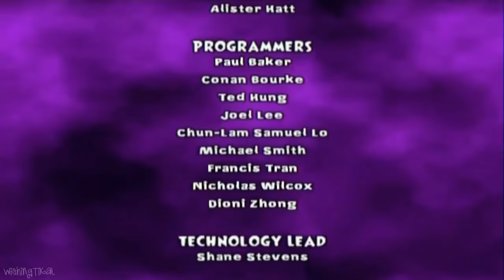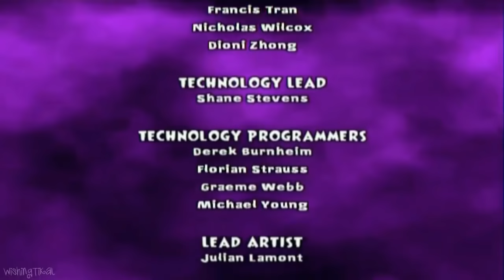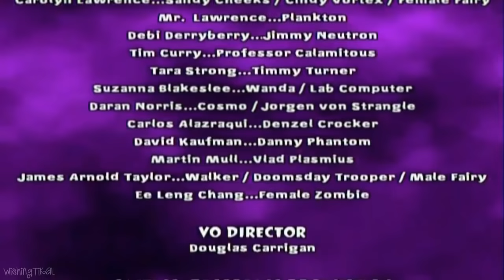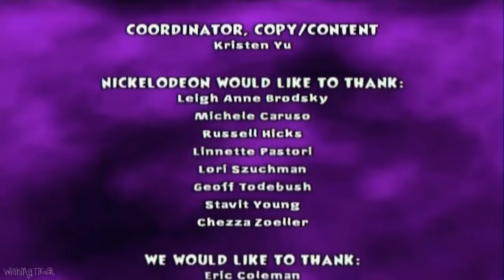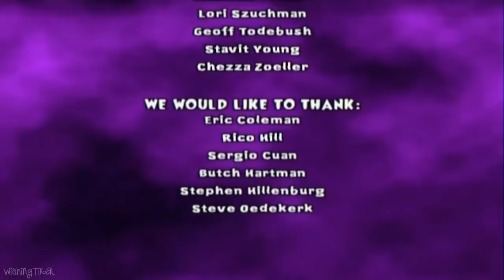Nicktoons Unite All Cutscenes | Full Game Movie (PS2, Gamecube)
In this heavily edited video, I played and recorded all important cutscenes from Nicktoons Unite and removed all the loading times. Played, recorded and edited by myself with HDPVR2 from my own walkthrough of the game

 Nicktoons Unite All Cutscenes + ending (PS2, Wii) full game movie